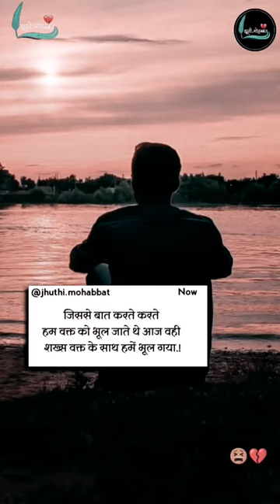July 16, 2023